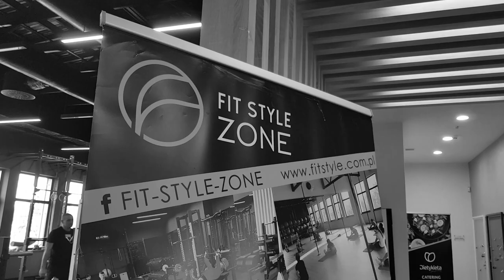dokumentalista | #27 Zrobi ze mnie gladiatora (seria z Damianem Śliwińskim)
Cześć!
Koniec z tym! Uznałem, że czas wziąć się za siebie. Długie godziny spędzone przed komputerem i w samochodzie sprawiły, że zaczynam odczuwać zbliżającą się trzydziestkę :) Na szczęście z pomocą pospieszył mi Damian Śliwiński - trener personalny z Fitstyle Zone w Bolesławcu, który wraz z zespołem wziął mnie pod swoją trenerską opiekę. W kolejnych odcinkach pokażę Wam w jaki sposób ćwiczę i się odżywiam. Celem jest ukończenie ekstremalnego biegu RUNMAGEDDON w kwietniu 2020 roku!
Oglądajcie!
Szymon